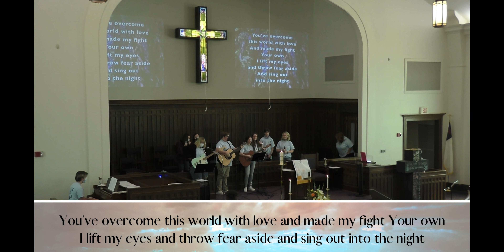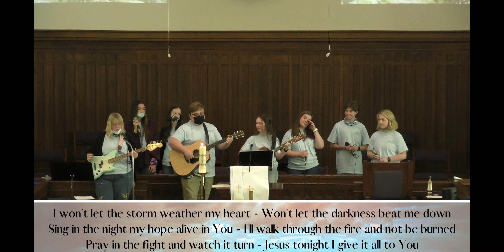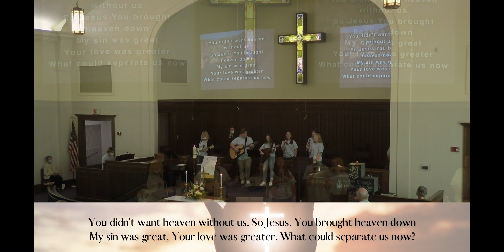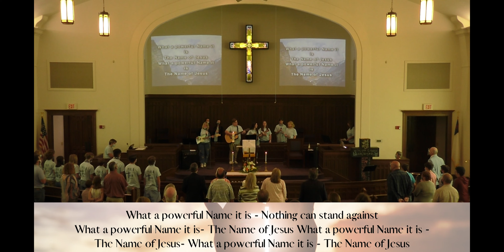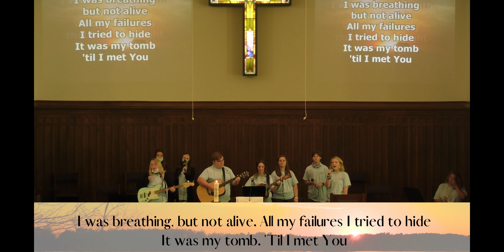Worship! April 11, 2021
A service led by our youth!